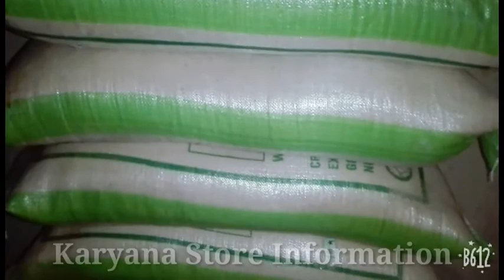New Super Kernel Price in Pakistan|Rice New Price Update 2022 | Rice Wholesale Market price Pakistan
Ricewholesale price2022
Karnel New price upload 2022
Rice Wholesale price Pakistan
Best Quality Rice Pakistan
Rice in sindh